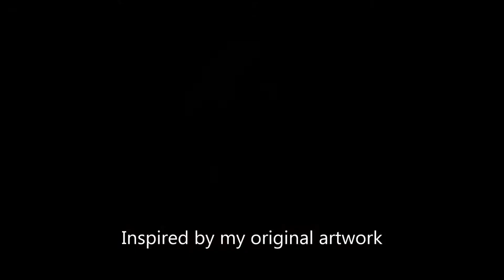Half God Half Devil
Song is
In This Moment "Half God Half Devil"
I painted a Saint/Sinner painting emulating my struggle with depression. darkness and light. slowly I will overcome this demon inside of me.